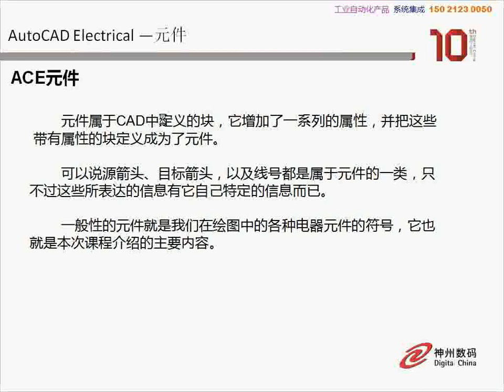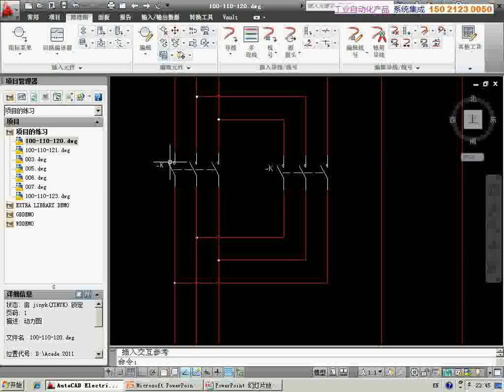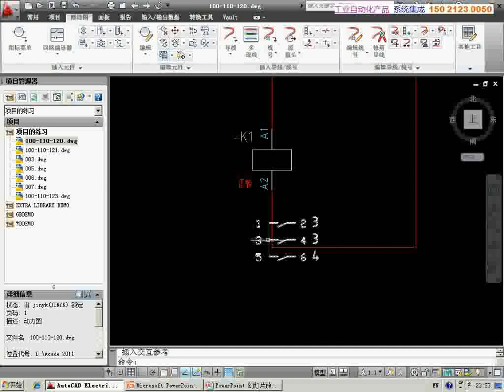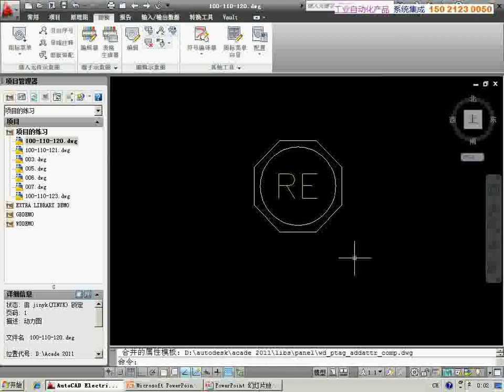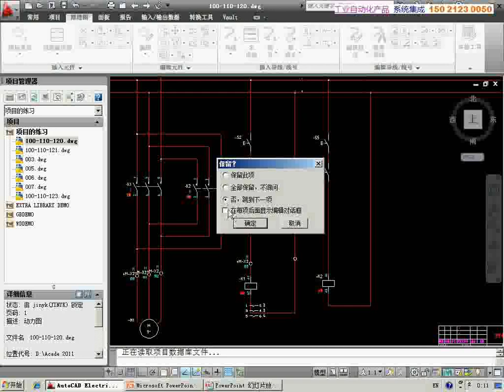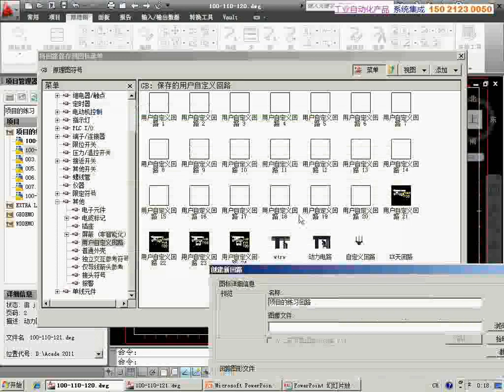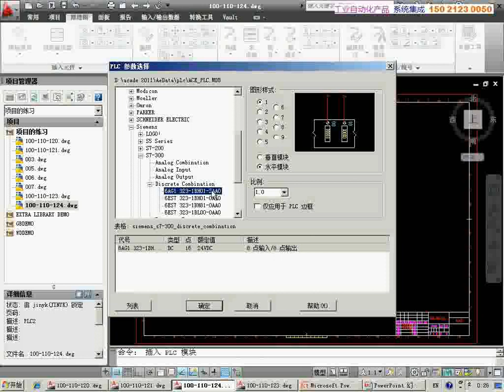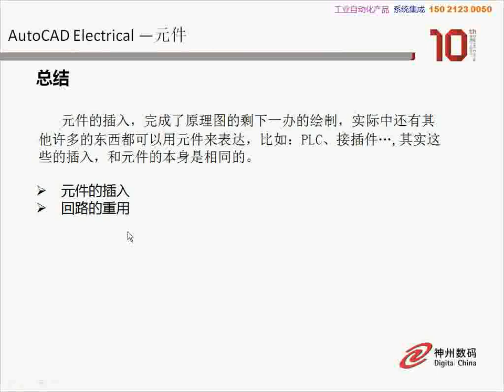AutoCAD Electrical视频（03）元件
如果感觉不错，可以给我以鼓励 教學影片是從網路上收集來的，如有侵權，請通知我刪除